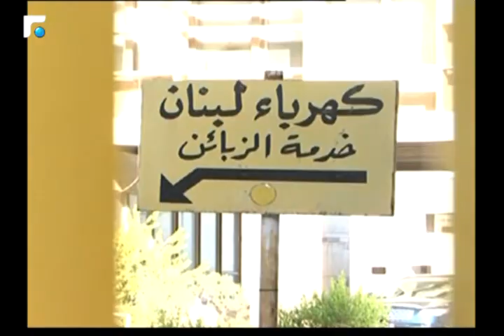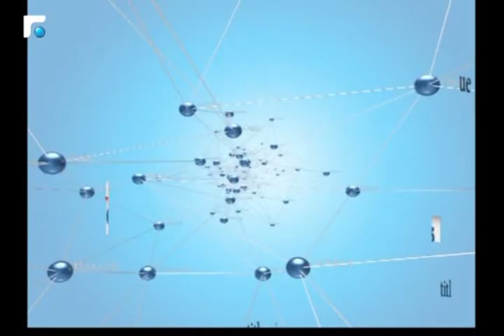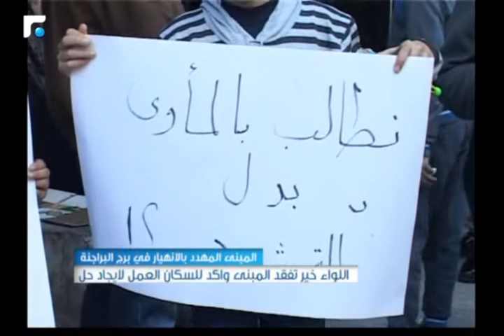النشرة الصباحية 27/02/2017